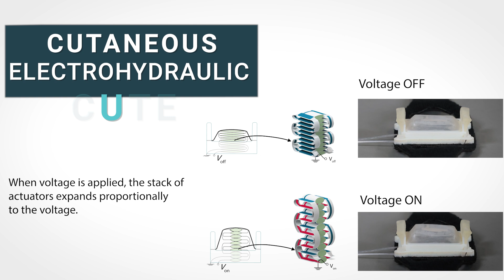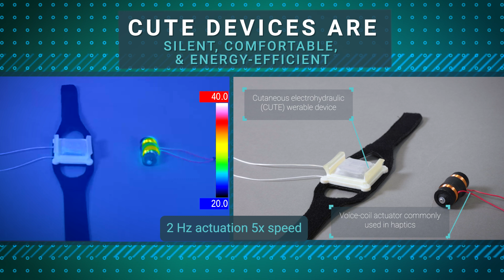CUTE Wearable Devices: Expanding the Boundaries of Haptic Technology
Researchers at the Max Planck Institute for Intelligent Systems developed compact wearable devices that deliver rich, expressive, and pleasant haptic sensations, that go far beyond the buzzing vibrations of today’s consumer devices. Cutaneous electrohydraulic (CUTE) wearable devices are electrically driven and can produce a remarkable range of haptic sensations, including making contact with the skin, slow and calming touch, and vibrations at a wide variety of frequencies, from low to high. The haptic feedback can be freely customized to deliver multiple types of cutaneous sensations, tailored to the desired haptic experience.

📄 Publication: "Cutaneous Electrohydraulic (CUTE) Wearable Devices for Pleasant Broad-Bandwidth Haptic Cues"